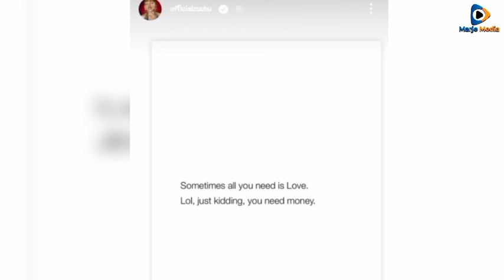SIRI YAFICHUKA! ZUCHU ACHARUKA, ATAJA SABABU YA KUWA NA DIAMOND, NI PESA? "nataka pesa sio mapenzi"